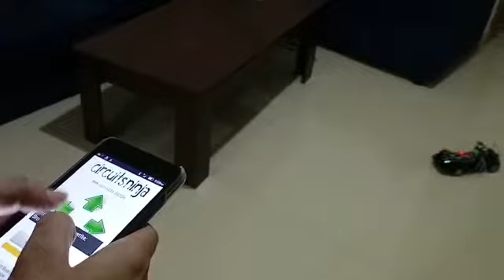How to make mobile controlled bluetooth car using arduino DIY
mobile controlled bluetooth arduino board car